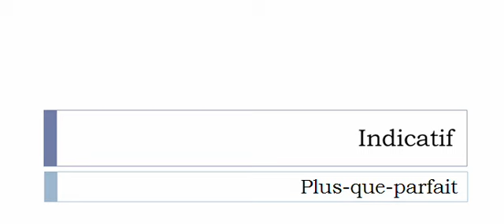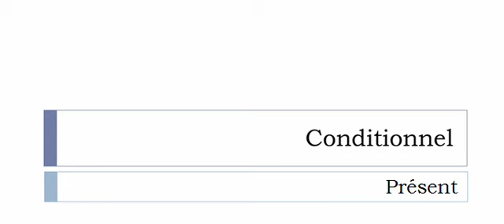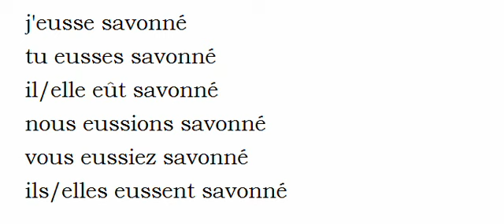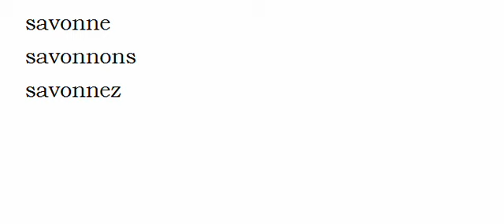Conjugate French verb # Savonner = soap